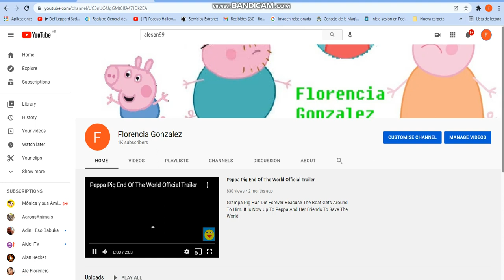1K Subs!!!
Yes!